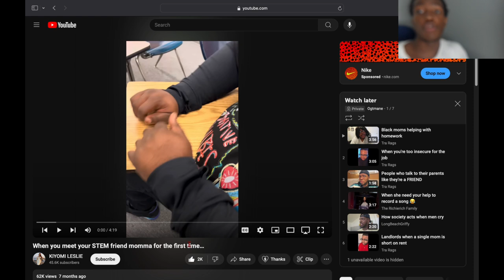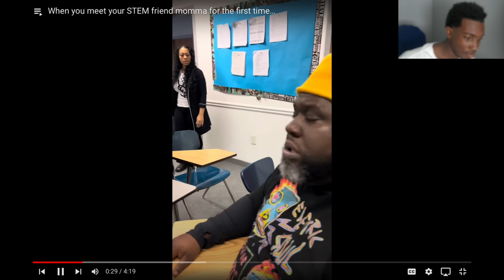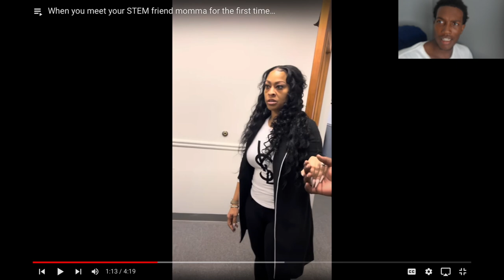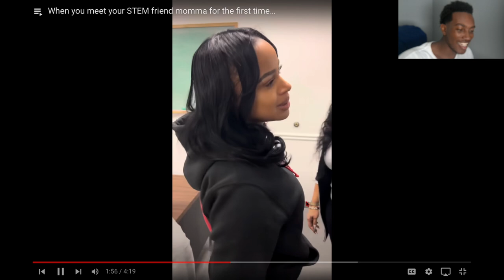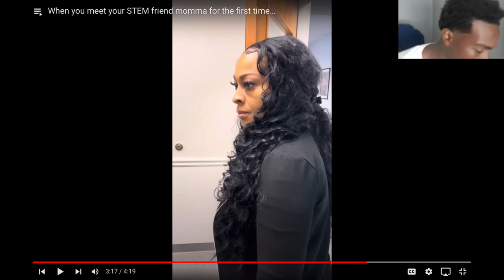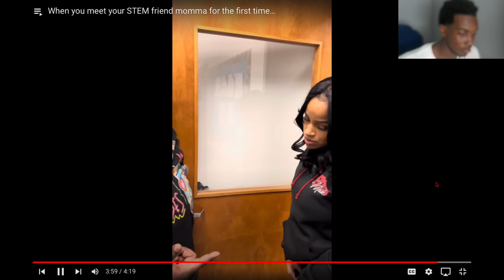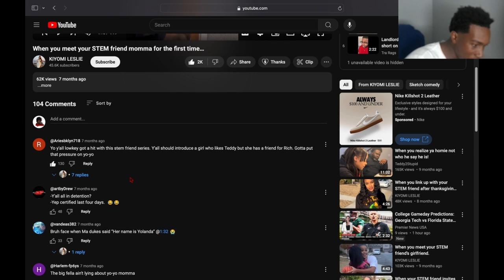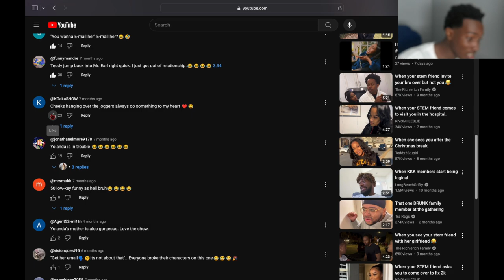Reacting To When You Meet Your Stem Friend Momma For The First Time...You and Yo Momma Look Good 😊